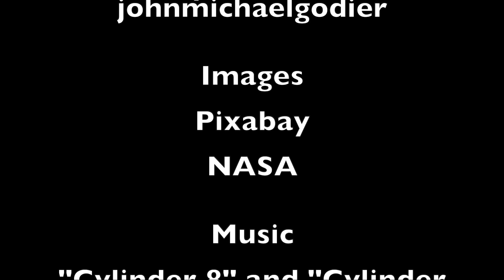Colonizing Mercury with Crater Domes